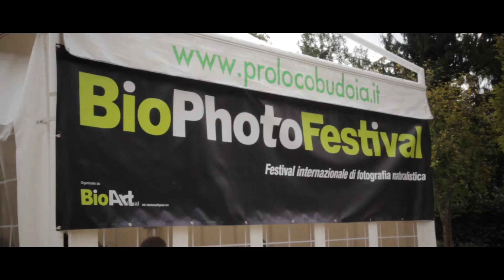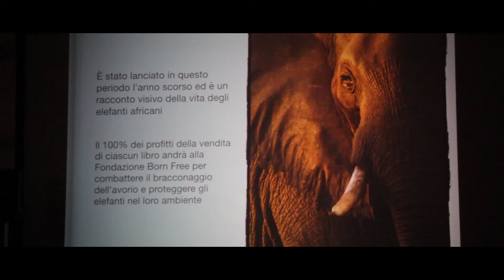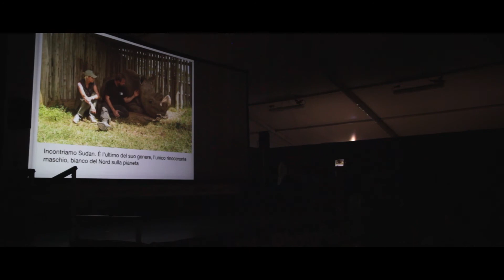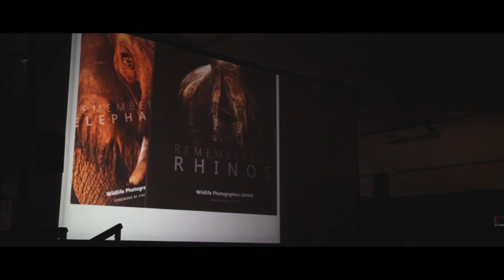Bio Photo Festival - Keith Wilson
"Remembering Elephants" is a editorial project that tries to save and protect elephants in Africa. Keith Wilson is one of the 65 photographers who take part in the project.
During the video interview Keith underlines the importance of saving these amazing animals and explains why, the project is so important to all of us.